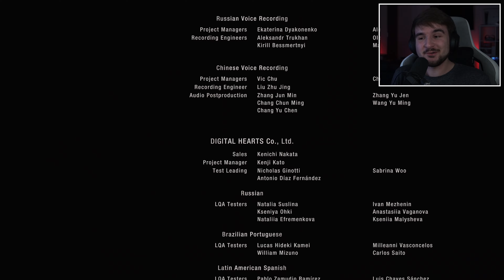FINALE!!! (aber als Ada) #7 RESIDENT EVIL 4 REMAKE | Separate Ways [PS5/Deutsch]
Let's Play Resident Evil 4 Remake | Separate Ways #7: FINALE!!! (aber als Ada)
[Deutsch ♦ Blind ♦ PS5 ♦ 4K@60FPS]

MEIN EQUIPMENT:

Aufnahmegerät: AVerMedia Live Gamer 4K
Mikrofon: Shure SM7B
Mikrofon-Interface: Elgato Wave XLR
Mikrofonarm: Elgato Wave Arm LP
Bluetooth Over-Ear Kopfhörer: Sony WH-1000XM4
Bluetooth In-Ear Kopfhörer: AirPods Pro 2nd Gen
Tastatur: Corsair K95 Platinum (Brown)

Kamera: Sony Alpha 6000
Kamera-Objektiv: Sony SELP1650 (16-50 mm, F3.5–5.6, OSS, APS-C)
Kamera-Adapter: Elgato Cam Link 4K
Belichtung: Elgato Keylight Air + Elgato Ring Light
Stativ: Elgato Master Mount L
Zusatzarm: Elgato Solid Arm
Green Screen: Elgato Green Screen

Schnittprogramm: Premiere Pro CC 2020 / DaVinci Resolve 18
Bildbearbeitungsprogramm: Photoshop CC (Windows: 2021 / Mac OS: 2023)